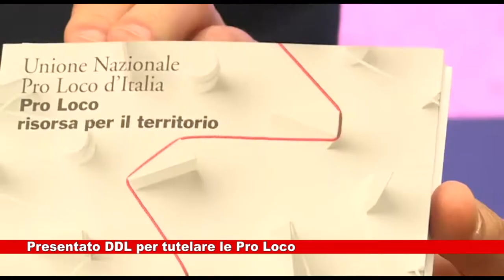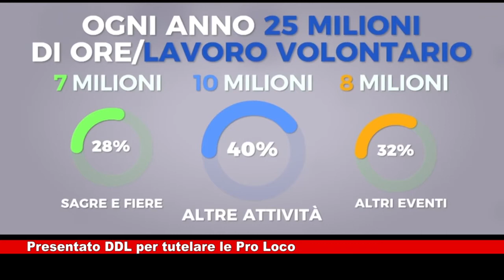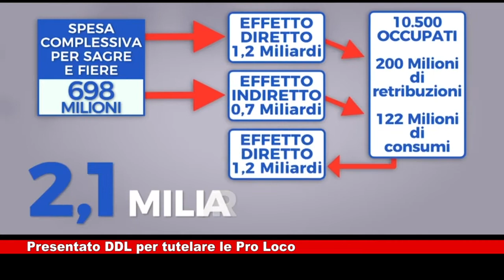News Telecittà 26.05.2021